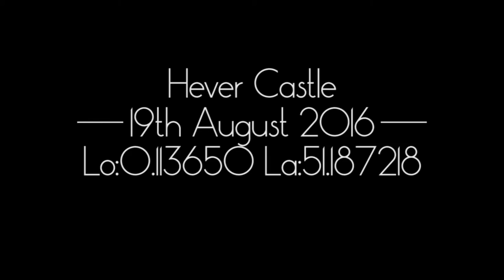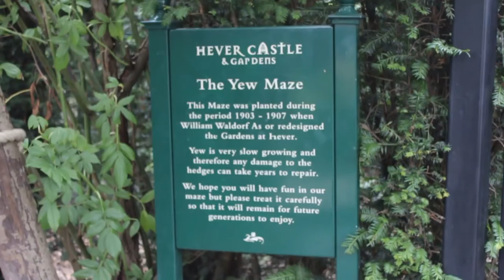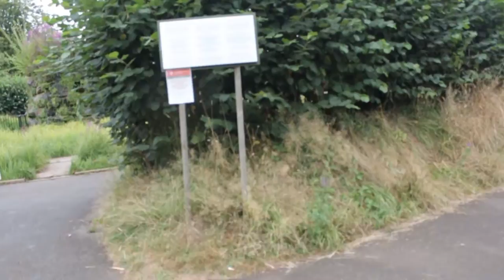I GO BACK IN TIME...AGAIN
I go on an adventure to Hever castle, What tales will be told? What beasts shall be hang on i've done this gag before. well enjoy.